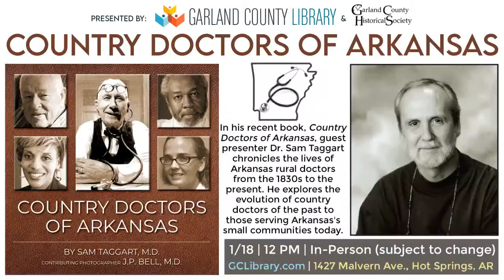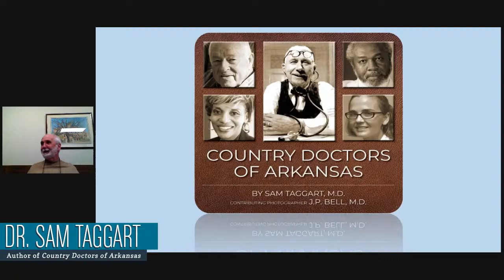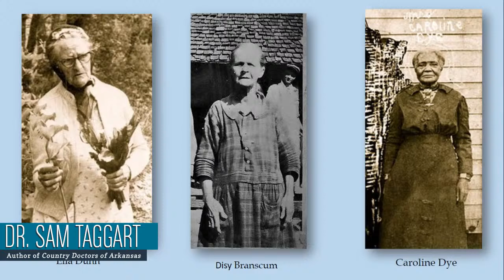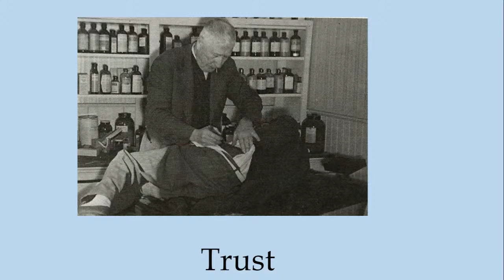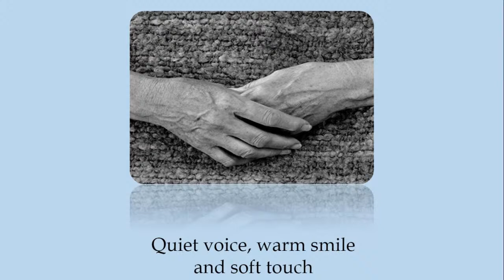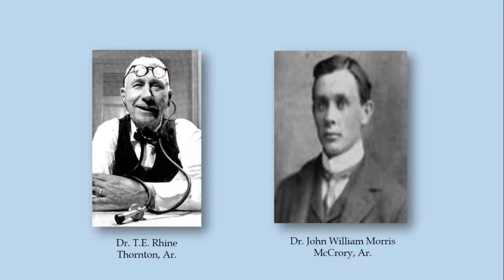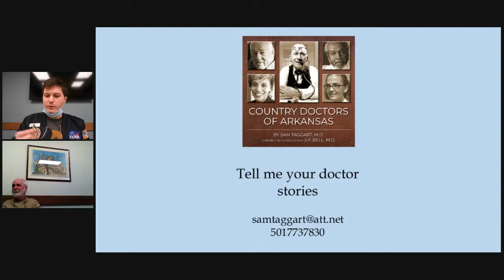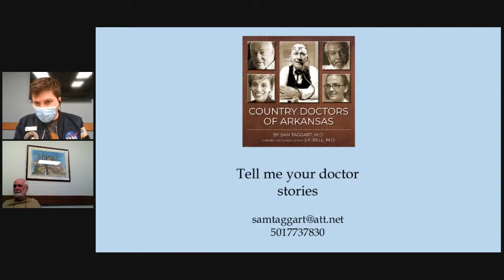Country Doctors of Arkansas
1/18 | 12 PM | Livestream

From the 1830s to the present, guest presenter Dr. Sam Taggart profiles rural doctors from across the state in the pages of his recent book, Country Doctors of Arkansas. He explores the evolution of country doctors and profiles doctors serving small Arkansas communities.